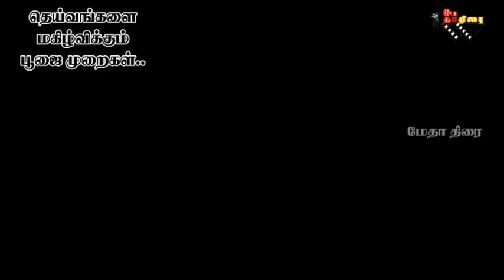தெய்வங்களை மகிழ்விக்கும் பூஜை முறைகள் -சக்திகாந்த்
முத்தொழில்கள் செய்யும் வெவ்வேறான தெய்வங்களுக்கு அந்த தெய்வங்களை மகிழ்விக்கும் பூஜைகள் என்னன்ன என்பதை சொல்லும் காணொளி ..